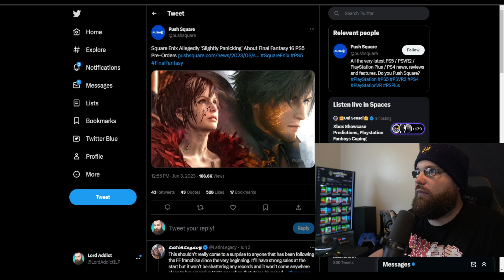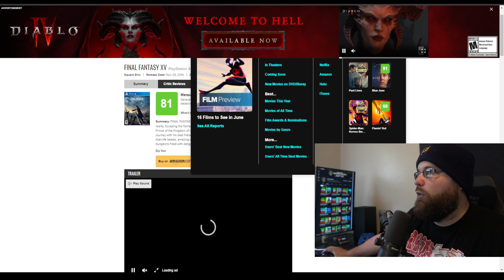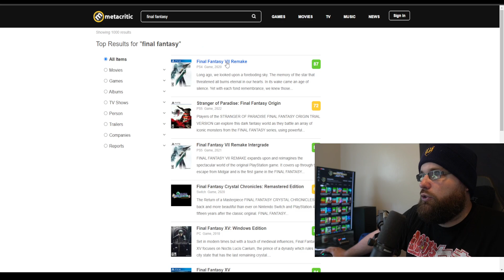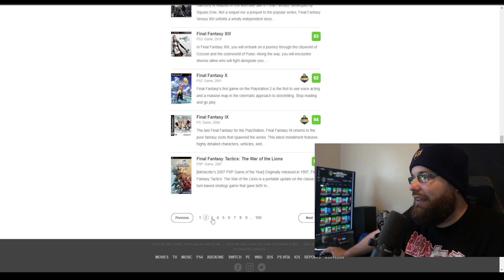Final Fantasy 16 Might Flop Because Its Not On Xbox?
Xbox has missed out on the Opportunity to have Final Fantasy 16 made by Square Enix to come to the Xbox. They have came out and state that the game pre-order sales have been underwhelming and everyone says one of the biggest reasons is missing the Xbox. Is that the reason?

Xbox Live --- Lord Addict
PSN --- Roomtokill
Steam --- Gaming Addict